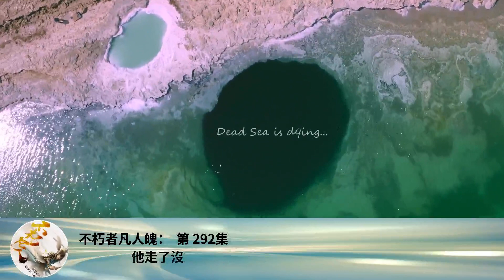不朽者凡人魄： 第 292集